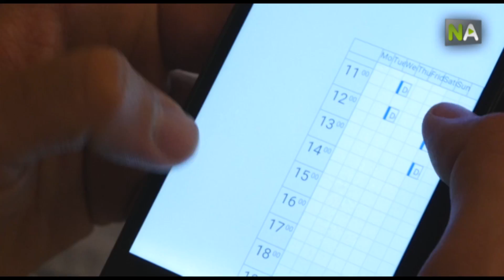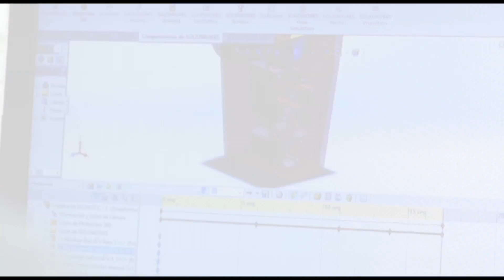NA Innovation und Sicherheit mit einer Vorrichtung, die Türen mit Ihrem Telefon öffnet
Öffnen Sie die Tür mit Ihrem Telefon. Dies ist die neueste Idee von Ingenieuren aus Sevilla, die gleichen, die schon den digitalen Schlüssel entwickelten. Diese Erfindung nennt sich LockArt. Sie können die Vorrichtung an jedes Schloss anbringen und über ein Telefon durch eine App, die sichere Codes verursacht, das Schloss öffnen oder verschließen. Dieses System erlaubt, Schlüsselkombinationen über Ihr Telefon auf drei verschiedene Möglichkeiten zu verändern und zu erhalten: dauerhaft, regulär (für einen Zutritt an bestimmten Stunden und an Tagen) und vorübergehend (für die Urlaubsvermietung). Sie zählen auf die Unterstützung des Minerva Programms, durchgeführt von Vodafone und der andalusischen Regierung.